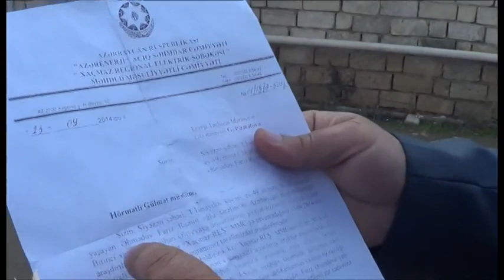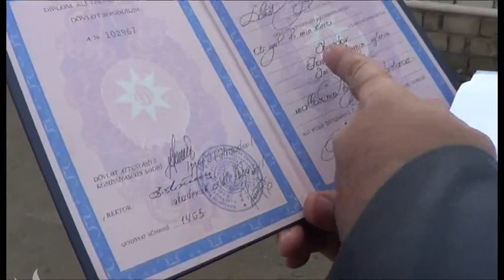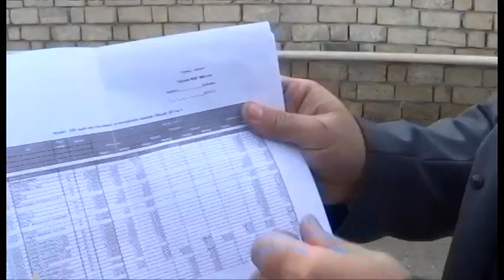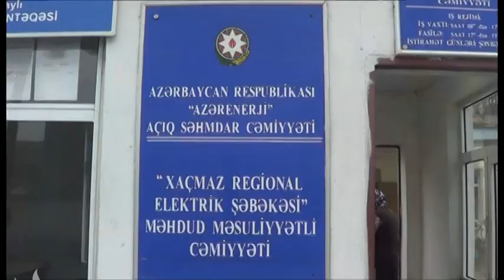Siyəzəndə işıq idarəsinin işçiləri prezidentə məktub yazıb işsiz qaldılar...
Siyəzən Elektrik Şəbəkəsində inzibati təsərrüfat şöbəsinin müdiri işləmiş Fariz Əhmədovun deməsinə görə, prezidentə və xanımına məktub yazdığına görə işdən çıxarılıb.